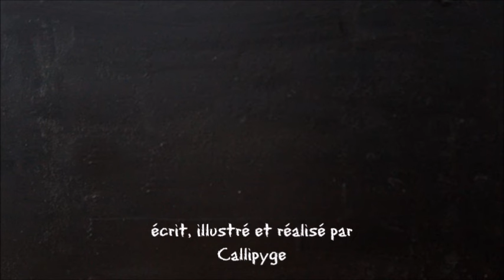StarCacahouette Leçon #09 Pourquoi les cochons d'Inde donnent des coups de tête ?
Quand vous caressez la tête de votre cochon d'Inde il chasse votre main d'un coup de tête vers le haut ? Ou alors il donne des coups dans sa cabane en bois ?
Il n'est pas idiot, non ! Ce geste bien ancré dans ses gènes vient de loin :D